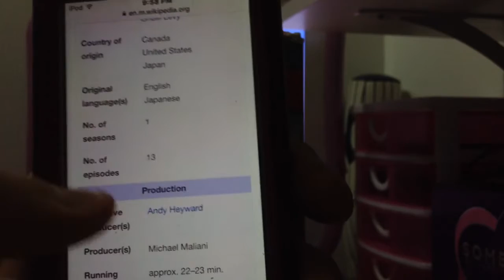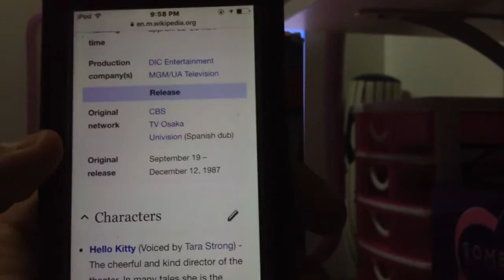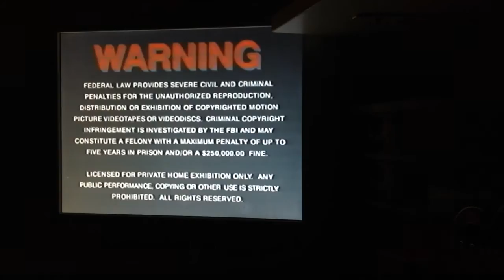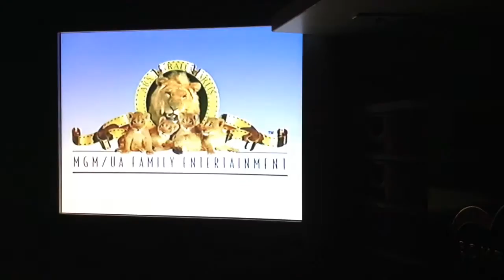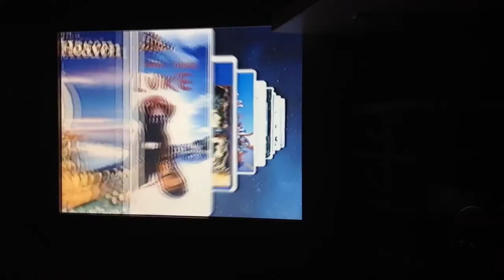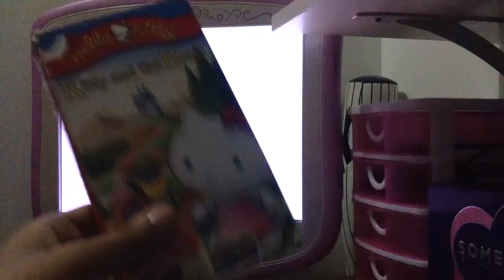Opening To Kitty And The Beast VHS 1998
Hi Guys. Merry Christmas And Happy Holidays. Here's The Opening To Kitty And The Beast VHS 1998.
1 MGM/UA Home Video Logo.
2 FBI Warning
4 MGM/UA Family Entertainment Logo.
5 MGM/UA Family Movie VHS Collection Trailer.
6 Metro-Goldwyn-Mayer Home Entertainment Logo.
7 Hello Kitty's Fury Tale Theater Theme Song.
8 First Few Seconds Of The Program.
That's All!